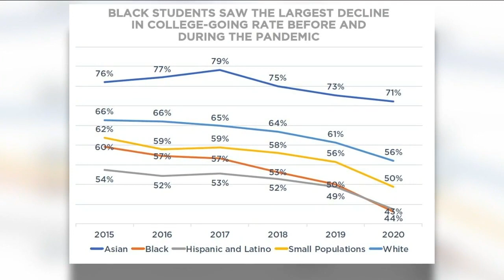WRTV Indianapolis Latest Headlines | June 13, 11am